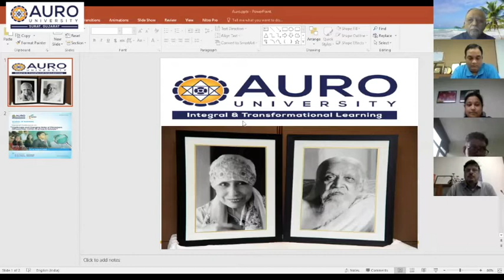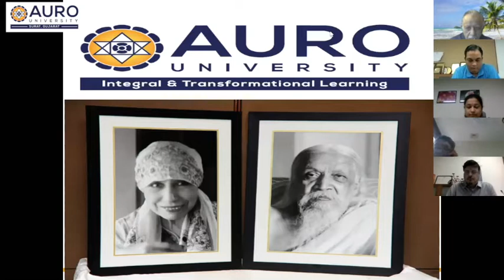Webinar on "Challenges and Changing Roles of Placement Officers Post COVID 19 across B Schools"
School of Business and FICCI organized an Online Conference on "Challenges and Changing Roles of Placement Officers Post COVID-19 across B-Schools" on 13th and 14th August 2020 with eminent speakers on board.